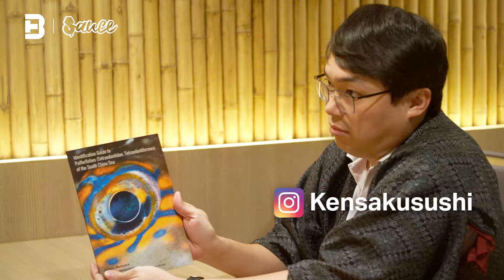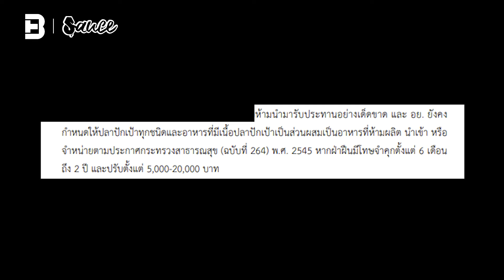กินปลาปักเป้า! ร่วงหรือรอด!?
กินได้ หรือไม่ได้ อันตรายอย่างที่คนอื่นบอกหรือป่าว วันนี้ Sauce ใต้สมุทร จะพาทุกคนไปพิสูจน์ว่าจริงๆ แล้วปลาปักเป้ากินได้รึป่าว ติดตามได้ใน Sauce ใต้สมุทร  EP นี้เลยครับ 👈

เปิดวาร์ป Kensaku
ที่อยู่: พหลโยธิน ​ซอย 4 แขวงสามเสนใน เขตพญาไท
เปิด: ทุกวัน เวลา 11:00-14:00 น.